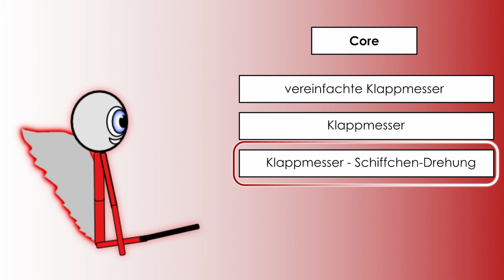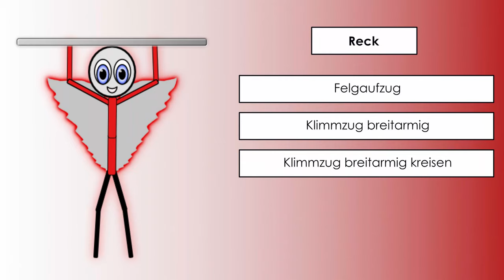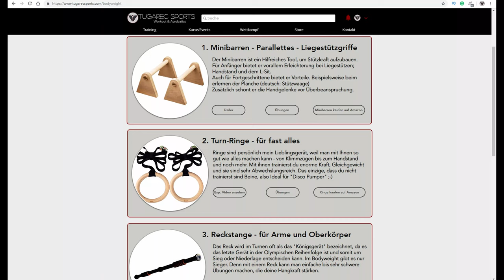Level 17 - Workout Wednesday Folge 17 - Übungen am Reck, Ringe & Co.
🔔 Dir gefällt das Video und willst mehr lernen? Dann schau auf meine Seite:

►Auf meinen Kanal Tugarec Sports lernst du die Sportarten Turnen, Parkour, Freerunning und Calisthenics. Sie sind so aufgebaut, dass du einen Großteil bei dir Zuhause lernen kannst. Jede Übung ist in viele kleine Schritte unterteilt, sodass du sie mit etwas Fleiß lernen kannst. Tugarec steht für Disziplin, Eleganz, sowie körperliche und mentale Stärke.

Rechtliche Hinweise:
*Du bist für dein Handeln und Tun selbst verantwortlich. Wir geben lediglich Tipps, wie du eine Übung lernen kannst. Achte deshalb stets darauf, dass du durch Matten oder ähnliches ausreichend gesichert bist. Der Rechtsweg ist ausgeschlossen.
*Wir achten stets darauf, dass wir Copyright freie Musik, Bilder und Videos verwenden, jedoch können uns dabei auch Fehler passieren. Wenn dir ein Musiktitel oder Bildmaterial gehört und du nicht willst, dass wir deine Musik/Bilder/Videos in unseren Videos verwenden, dann schreibe eine Nachricht an: . Wir werden dann den Titel aus dem Video nehmen.